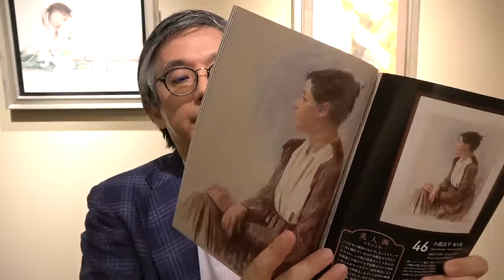小磯良平先生の絵画買取店を東京で探すなら銀座で。口コミ・評判のいい美術画廊を探しましょう。相続や蔵の整理なども、ご相談。全国に無料出張します。【絵画骨董買取プロby秋華洞】